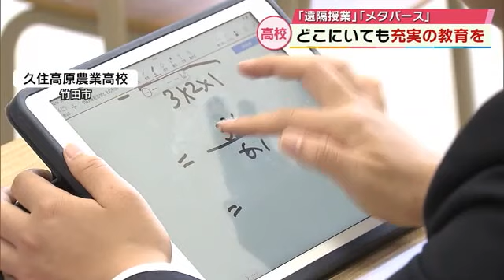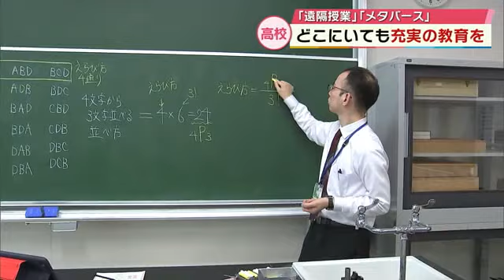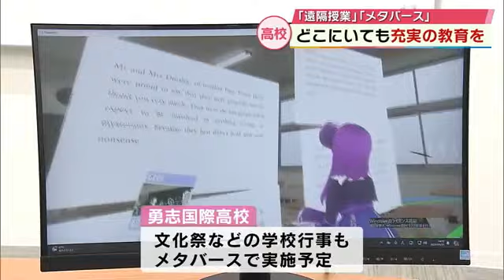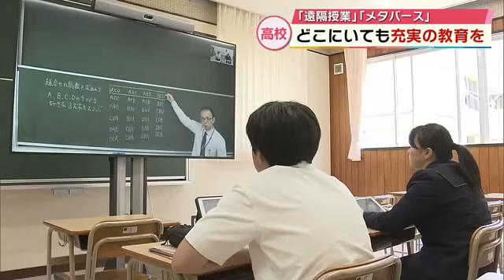高校で「遠隔授業・メタバース」環境整備進む どこにいても充実した教育を 大分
大分県内では、どこからでも生徒たちが充実した教育を受けられるようにする環境整備が進められています。高校の取り組みを取材しました。

竹田市の久住高原農業高校です。
教室では数学の授業が行われていますが…

生徒が見つめる先にはモニター。
先生はどこにいるかというと…およそ60キロ離れた中津南高校です。

全校生徒がおよそ70人と規模が小さく、教師の数も少ない久住高原農業高校ではそんな状況の中でも充実した教育を提供しようと、「遠隔授業」を行っています。

◆生徒
「進学したいから受験のために必要だと思っているので、めっちゃやりやすいし、質問もしやすい」

◆久住高原農業高校　後藤純一郎教頭
「大学を目標にしている子たちもいて、その子たちの目標達成が第一の目的。少人数で授業が受けられるのは生徒たちの学力の向上には重要だと考えている」

こうした「遠隔授業」は2024年度、県立高校4校で行われています。

県教委は「遠隔授業」をさらに充実させる方針で、2025年度には大分市の大分上野丘高校に拠点となる「配信センター」を設ける予定です。

一方、こんな取り組みも…

通信制の勇志国際高校が今年度から始めたのが、インターネット上の仮想空間・「メタバースの高校」です。

◆勇志国際高校大分学習センター宮本昌輝センター長
「自分の顔で話すというのがなかなか苦手な生徒もいるので、アバターという形で出ることによって会話ができるという生徒も多くいるので、そういった面でいいと思う」

専用のゴーグルなどの機器は貸し出していて、生徒たちは自宅から自分の分身であるアバターを操作して「メタバースの高校」に通うことができます。

現在全国から26人の生徒が通っていて、授業のほか休み時間には友達と雑談することもできるんです。
実際に記者が体験してみました。

◆TOS鹿島佑里記者
「かわいい。すごい。実際に触れあっているみたいにできますね」

勇志国際高校では文化祭などの学校行事もメタバースで行うことを企画しているということです。

どこでも等しく学べる環境整備が県内でも進められています。